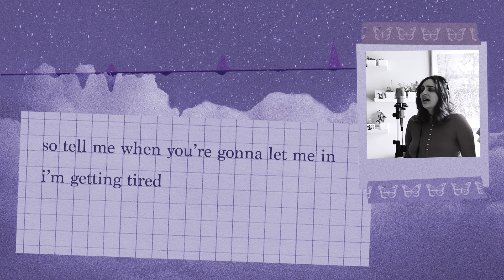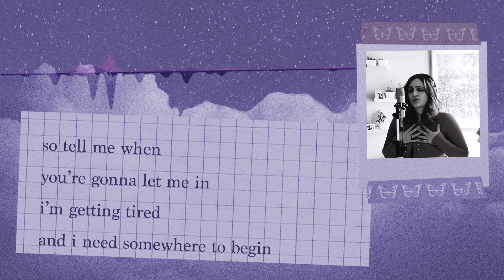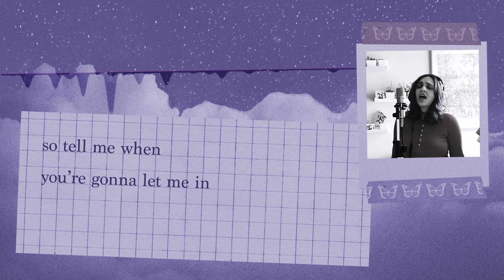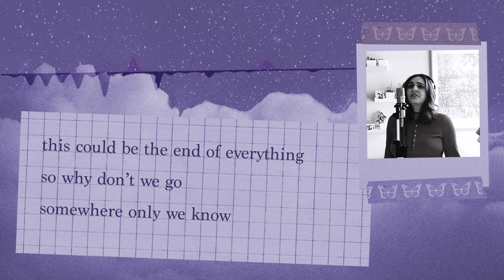somewhere only we know - keane (live cover)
this song used to break my heart on glee